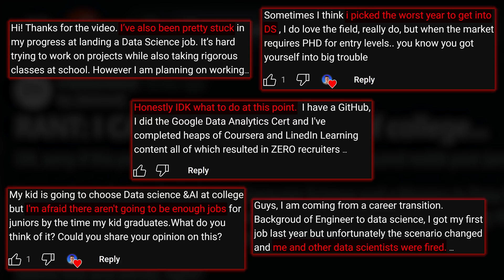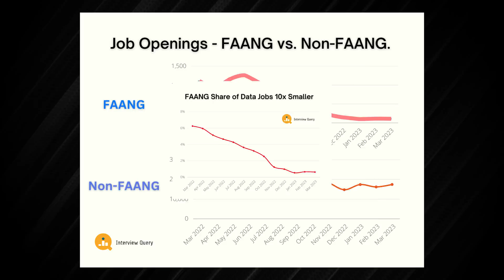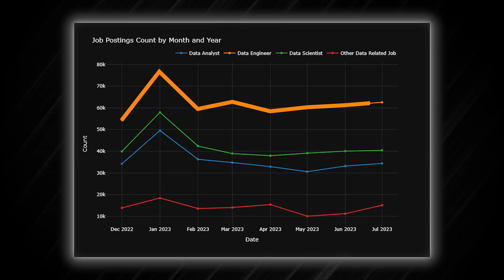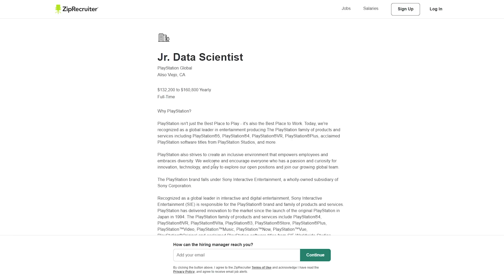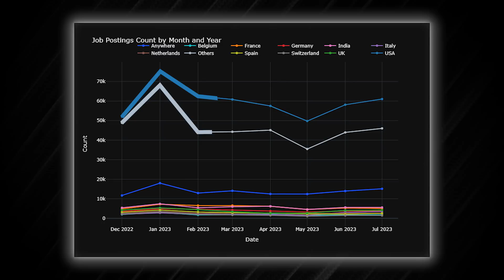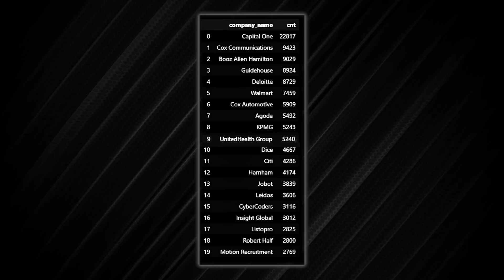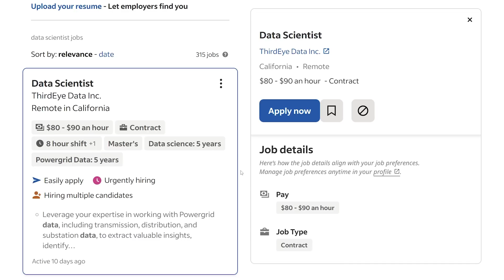The Harsh Reality of the Data Job Market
From everything I'm hearing, the data job market is in a brutal spot. What does the data say?

0:00 Intro
1:18 FAANG VS Non-FAANG
2:00 Current Job Landscape
2:39 Postings by Role
3:00 Postings by Seniority
3:45 Global Job Postings
4:25 Full time Vs non-Full Time
5:00 Who is hiring NOW?
5:34 What does this all mean?